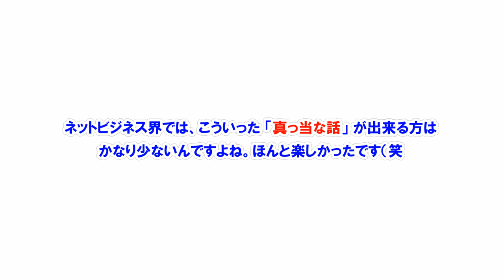【対談】堅実なマーケティングって？三方良しのネットビジネスって？【マーケッター × 物販講師】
■ TOSHIさんのメルマガ登録はコチラ
※メルマガ1通目にレポート『好きなことを発信して集客・販売するための教科書』を無料配布